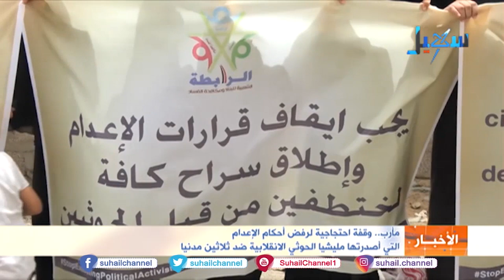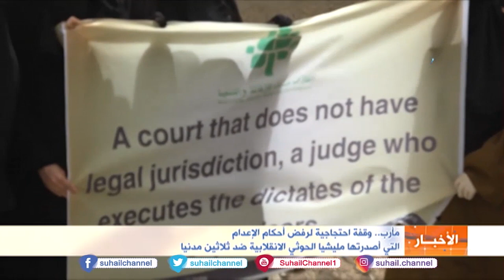مأرب.. وقفة احتجاجية لرفض أحكام الإعدام التي أصدرتها مليشيا الحوثي بحق المختطفين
التردد الجديد للقناة على مدار النايلسات (11603 افقي H ) تقرير | محمد القليصي .